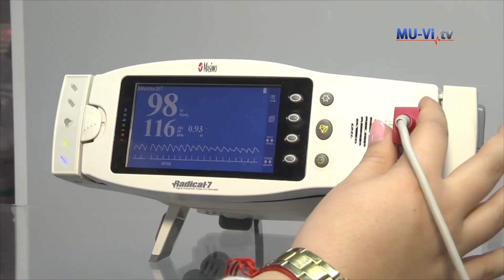Отворени врати на ФОЗ за акушерки